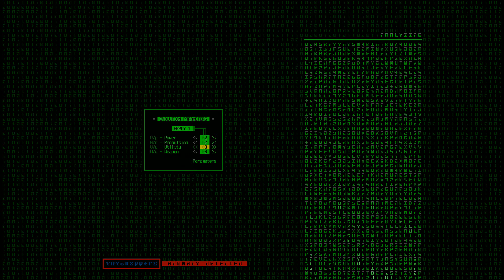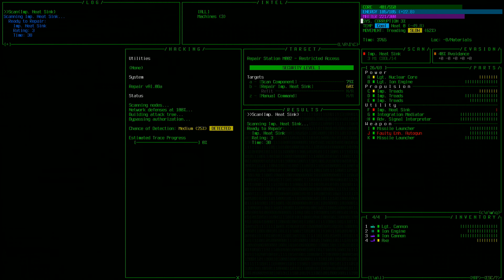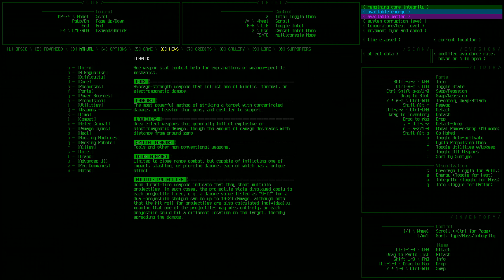Lets Play | Cogmind | Beta | EP06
We are back in the long awaited revisit of Cogmind! A Sci-fi Roguelike game where you play as a rogue bot trying to unravel the story of your existence and escape a deep underground facility! How far can we make it this time? Will we see the surface?